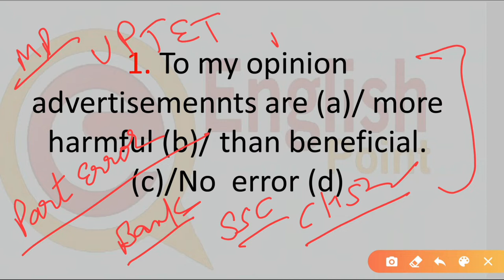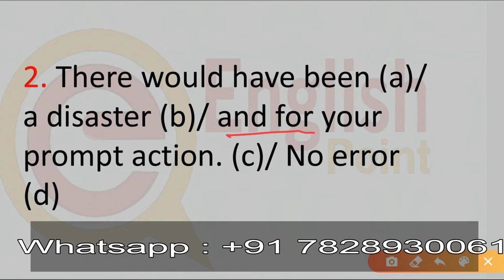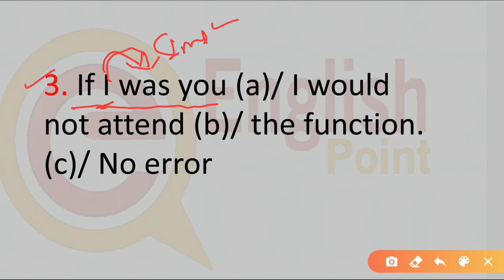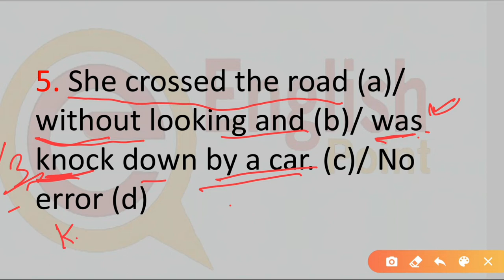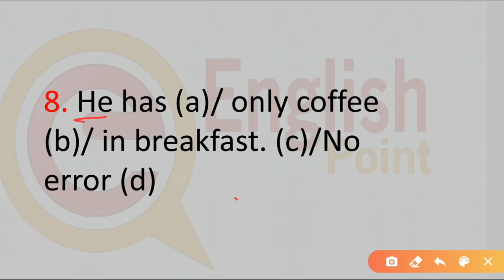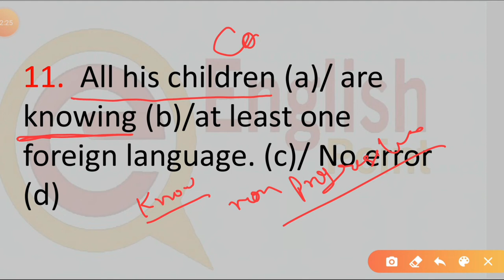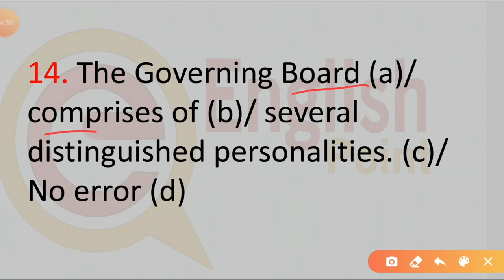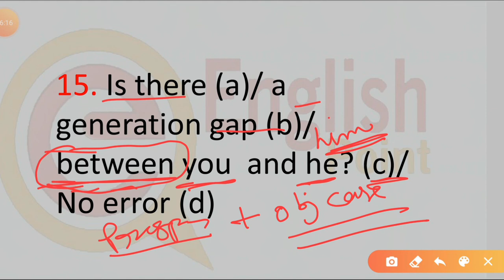Error Detection | Grammar for SSC, Bank, UPTET | Practice Set - 27 | English Point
Hi,

About this video :

In this class I am going to tell you how to find error detection in a sentence which will be very helpful for your competitive examinations such as ssc CGL, Chsl, bank, uptet, mptet , REET, Samvida varg 3, SSC Steno C&D,